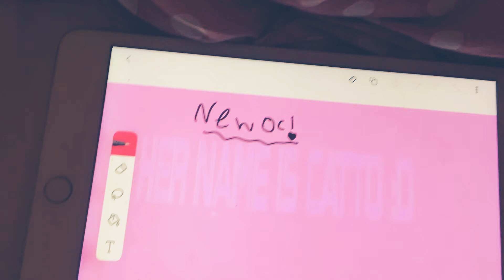New oc!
This is catto, she is a very gentle furry and will not do anything to hurt you unless...

Y O U  S T E A L  H E R  C O O K I E S.